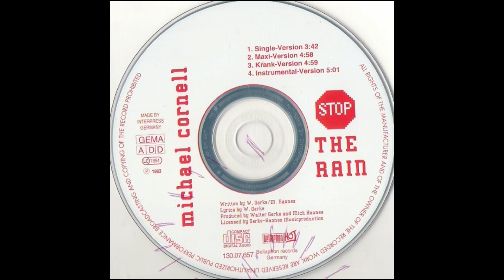Michael Cornell - Stop The Rain (Maxi Version)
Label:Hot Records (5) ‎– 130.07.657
Format:CD, Maxi-Single
Country:Germany
Released:1993
Genre:Electronic, Pop
Style:Euro House